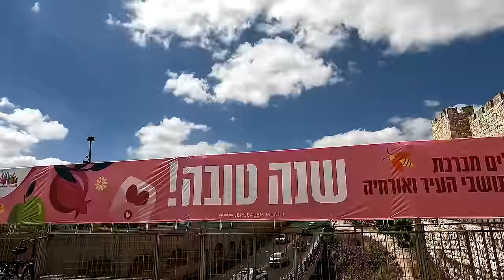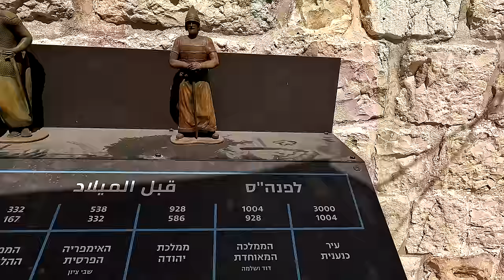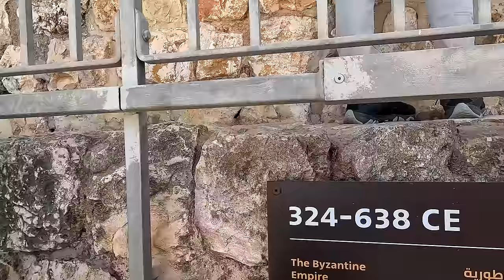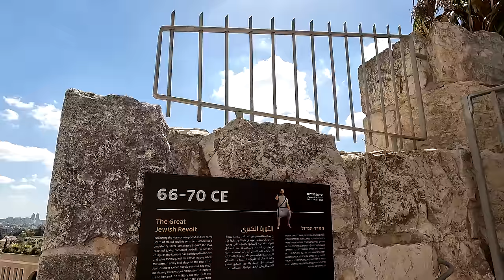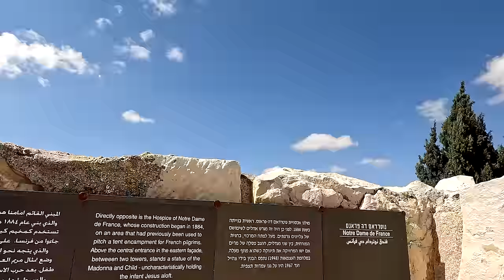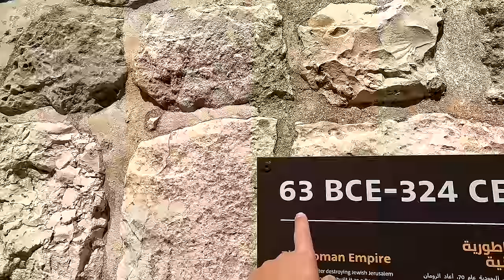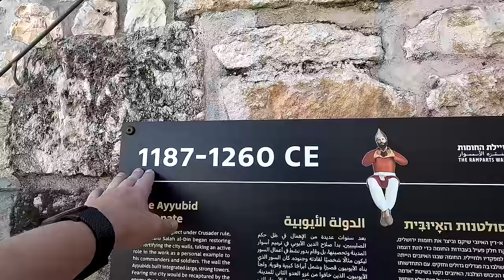You will not believe what I saw on Jerusalem Walls!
In this tour we will walk on the walls of Jerusalem. We will Walk up the walls from the Jaffa Gate to the Lions Gate. Some amazing views on the way!